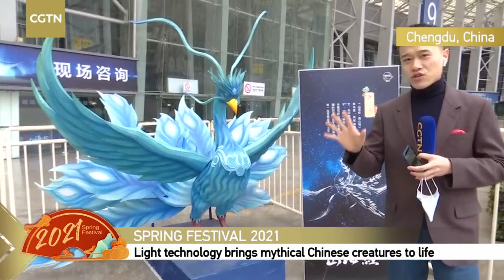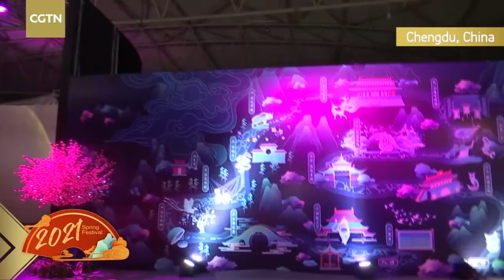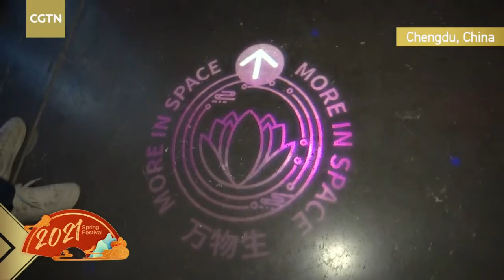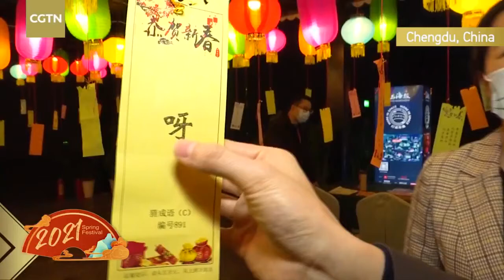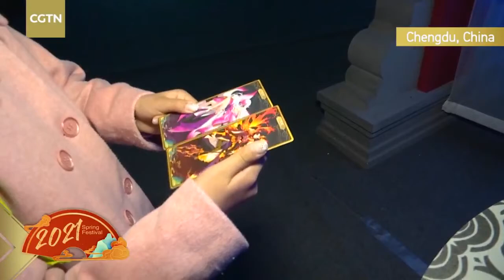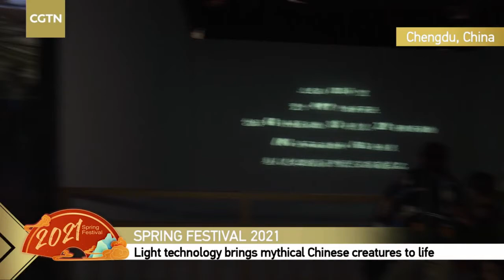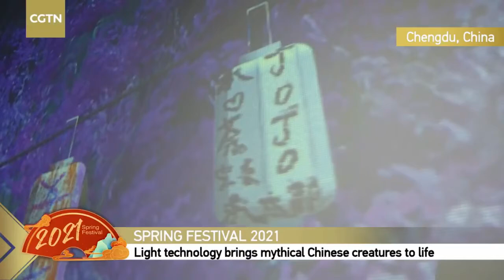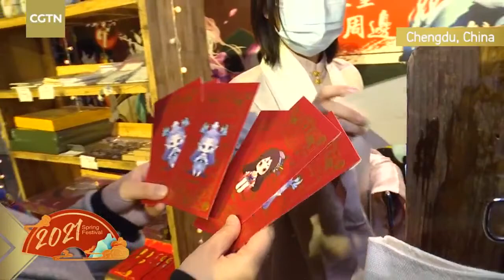Live: Light show offers interactive experiences with mythical creatures in ancient Chinese tales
A light show is underway in southwest China's Chengdu City. The show draws inspiration from an ancient Chinese literary work, the "Classic of Mountains and Seas." Join CGTN's Xu Xinchen for an interactive experience with 3D lights and holograms while exploring ancient Chinese tales.